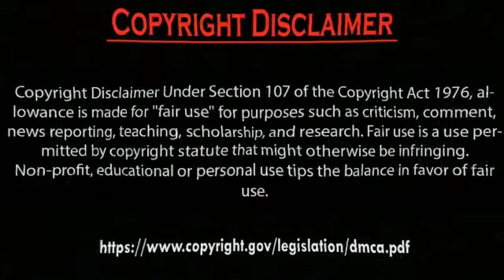Erkan Meriç and Hazal Subaşi real life partner. by Usman Creation